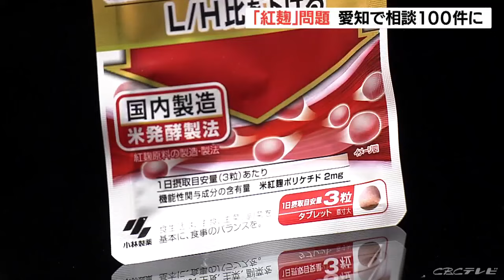小林製薬 “紅麹サプリ” の相談件数100件に けん怠感や頻尿などの症状 1年で40～80代の男女13人が入院 愛知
小林製薬の「紅麹」に関連した健康被害について、愛知県内の相談件数が100件に達したことが分かりました。小林製薬の「紅麹」の成分を含むサプリメントを摂取した人に健康被害が出ている問題で、愛知県内の保健所に寄せられた健康被害に関する相談件数が、19日の時点で100件に達しました。けん怠感や頻尿などの症状を訴える相談が寄せられているということです。また、この1年間で愛知県内に住む40代から80代の男女13人が入院していたことが、県の調査で分かりました。そのうち12人はすでに退院したということです。県内では紅麹原料を使った商品を販売していた8つの事業者が、自主回収を進めていましたが、うち1つは回収を終えたということです。